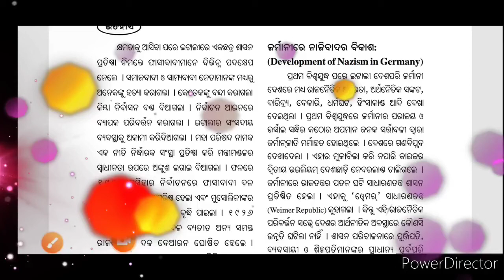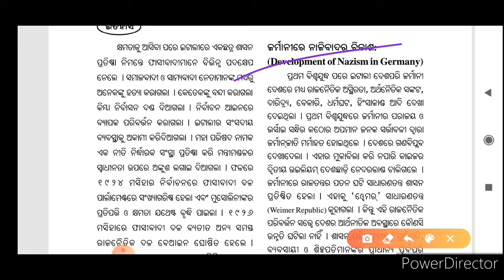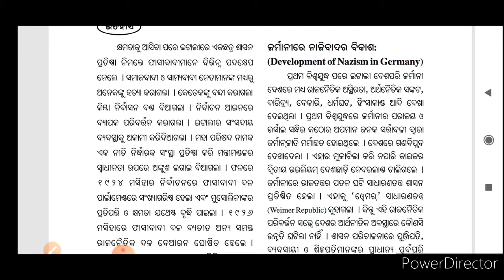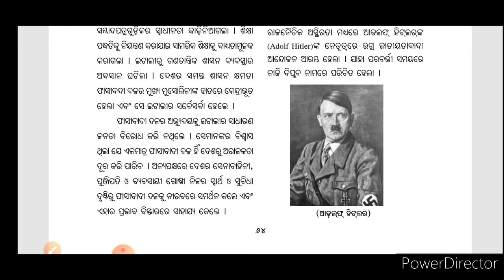ନବମ ଶ୍ରେଣୀ ଇତିହାସ ( ଫାସିବାଦ ଓ ନାଜିବାଦର ବିକାଶ ) //class 9th history ( Fascism and Nazism ) part 3